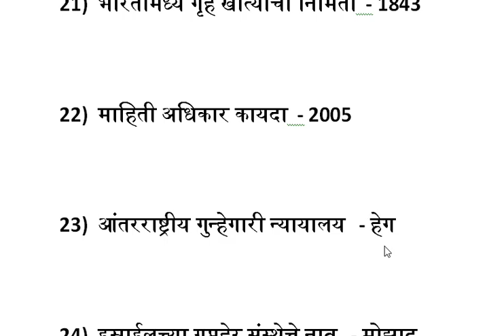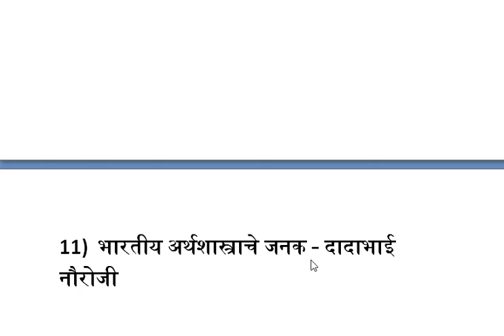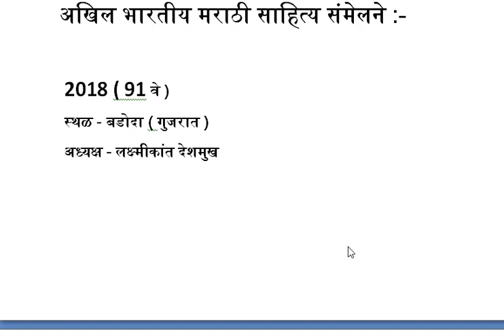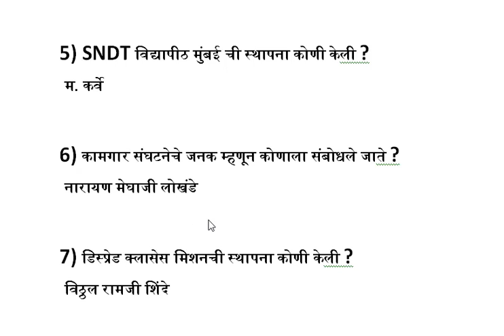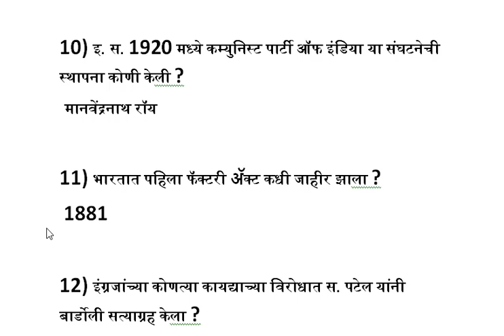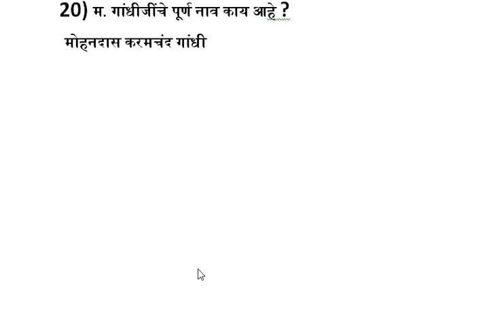सामान्य ज्ञान - GK MARATHI ALL EXAM SAMANYA GYAN 2023